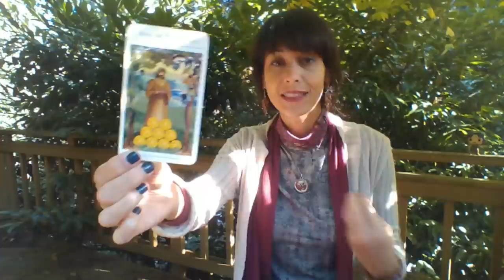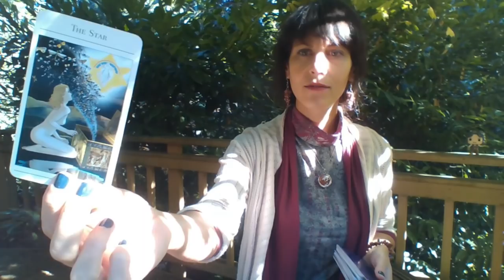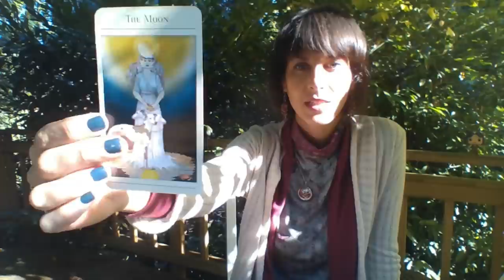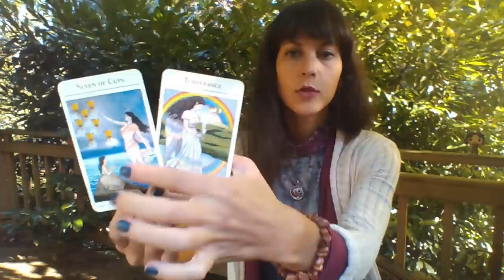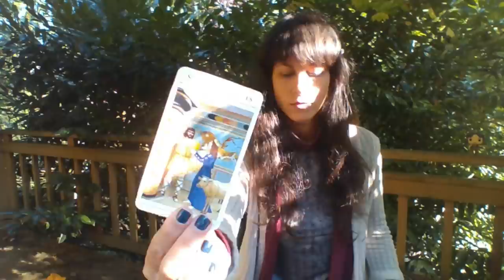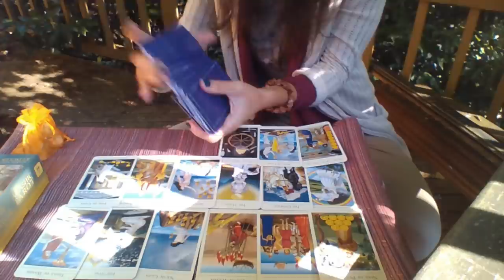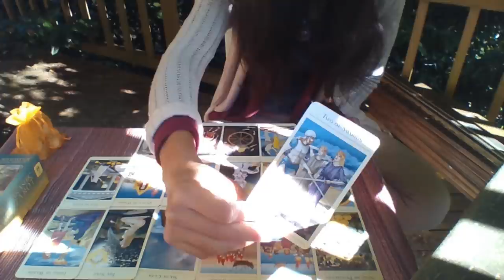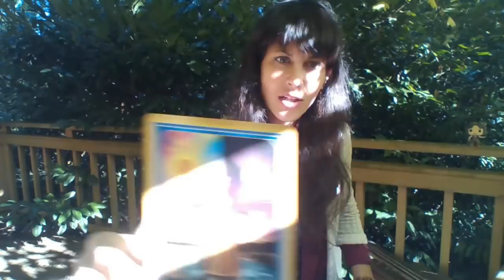TAURUS November 2018 ~ HOME CALLING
Tarot Deck: Mythic Tarot
Oracle: The AKASHIC TAROT

I LOVE YOU TAURUS SEEKERS!